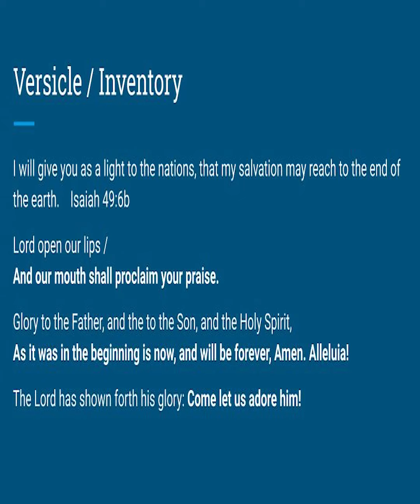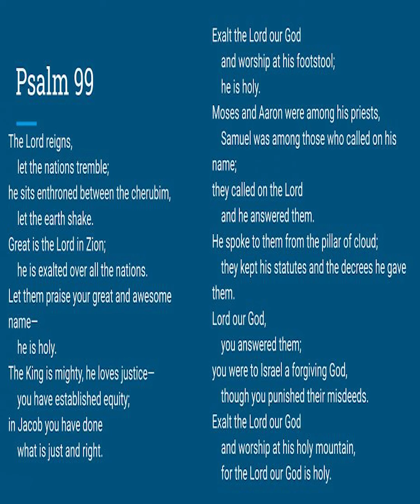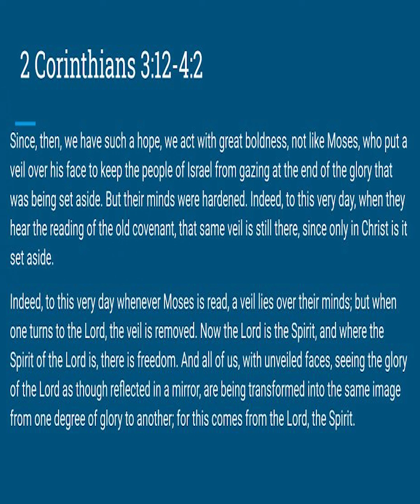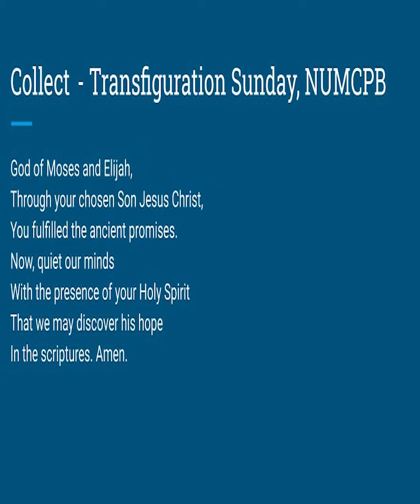Daily Prayer - Feb 27 2022 - North Church Indy Youth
Join us in daily prayer throughout the season of Epiphany 2022, as we explore different ways to add prayer to our spiritual life. Thanks for joining, and come back each day throughout Epiphany for more daily prayer and devotionals!

Here is the Facebook group link to signup for the Lenten Retreat 2022